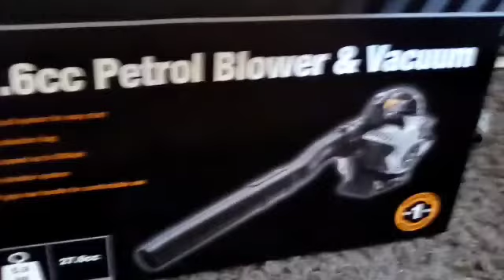Worm farming + giganticus worm bin Eisenia andrei red wigglers Eisenia fetida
hi follow me in this worm farm start to expand Wormfarming with chris kelly